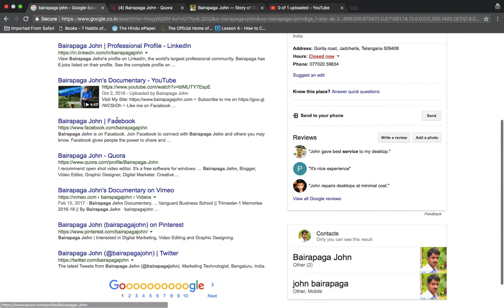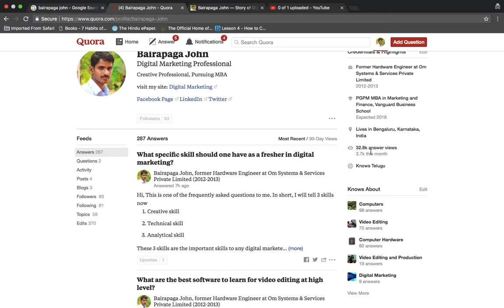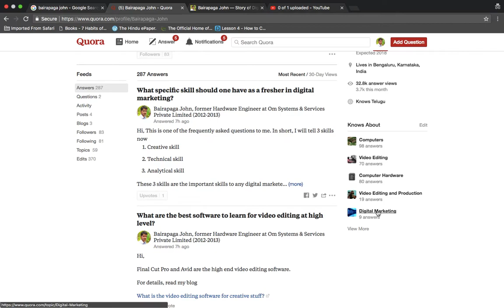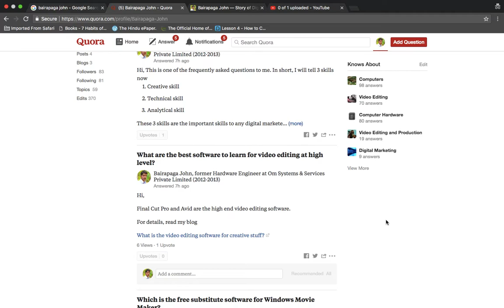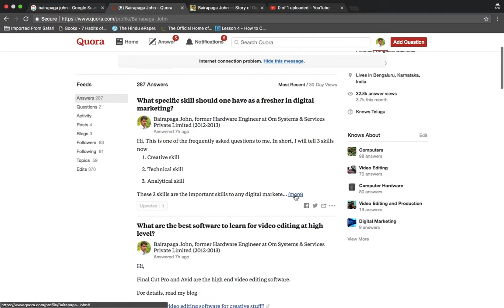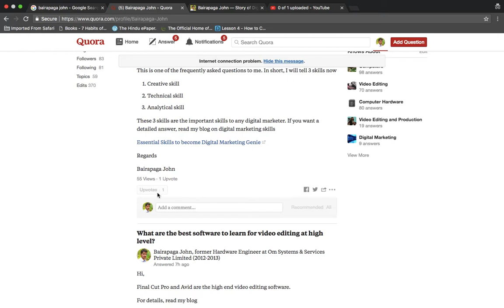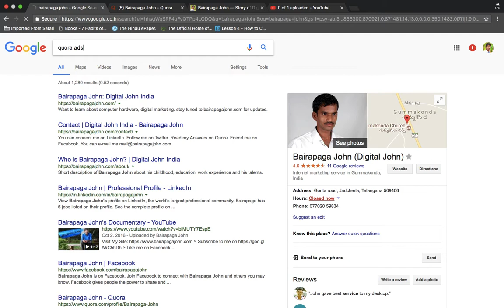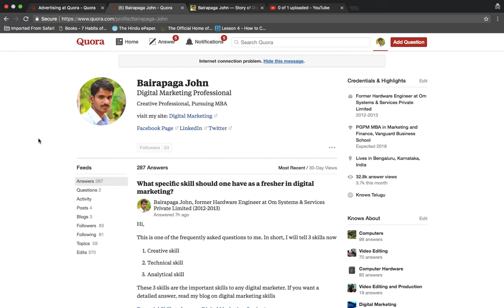How to Increase Website Traffic from Quora?